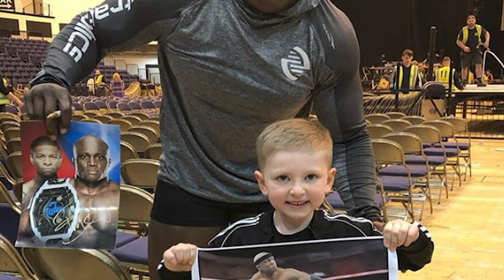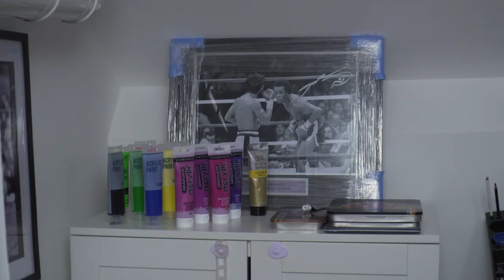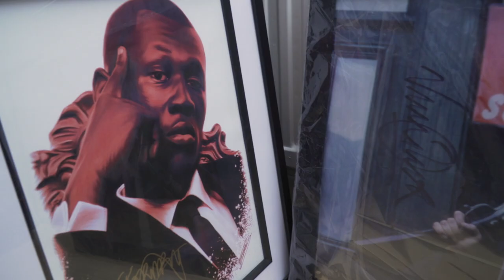Decorator has met Snoop Dogg, Tyson Fury and Stormzy by creating art in his spare time